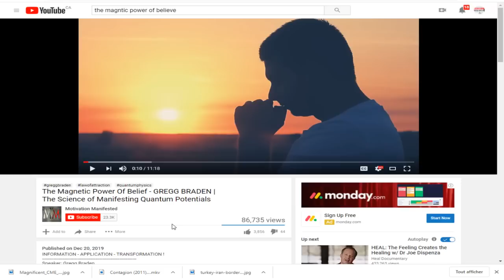WOW; LE POUVOIR MAGNÉTIQUE DES CROYANCES; NOUS POUVONS CHANGER LE MONDE!